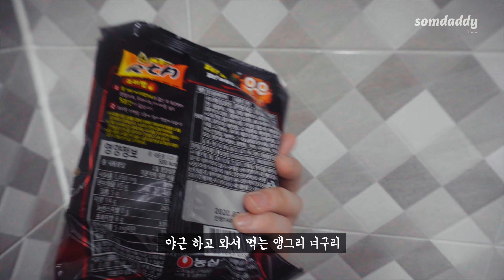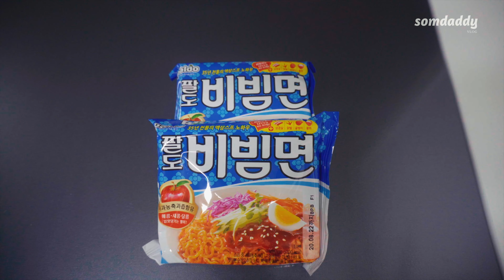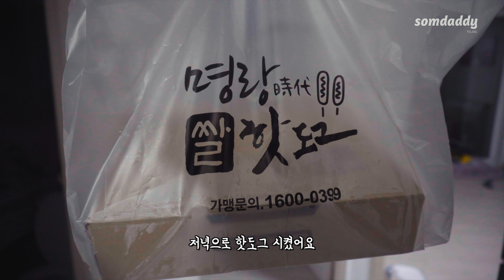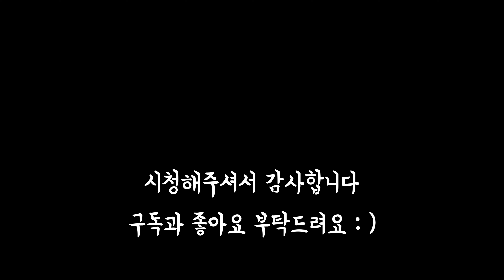[ENG] 솜대디의 먹고 죽는 일상 | 앵그리너구리, 참치치즈김밥, 김치찌개, 고등어조림, 애견산책, 애견목욕, 팔도비빔면, 닭가슴살소세지, 명랑핫도그, 과일 MUKBANG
안녕하세요.
솜대디입니다.
오늘도 잘먹고 잘쉬는 솜대디의 일상입니다.
솜둥이님들 항상 몸 건강 유의하시고

* BGM LIST

Real Hypha - Getaway (feat. Dan Millward)